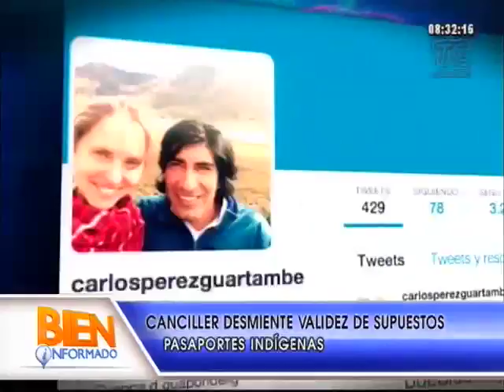Canciller desmiente validez de supuestos pasaportes